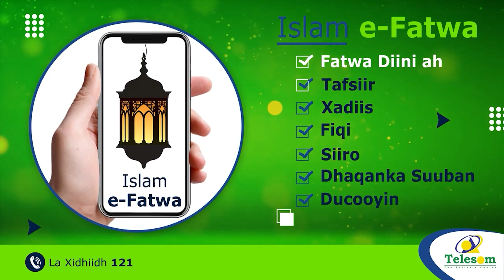Amnesty International Oo Soo Saartay Cilmi Baadhis Cusub